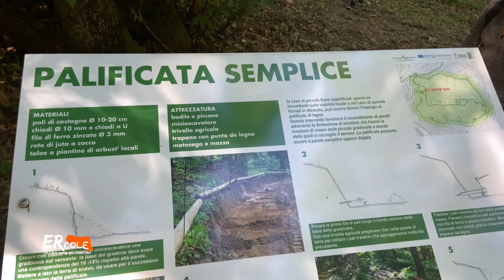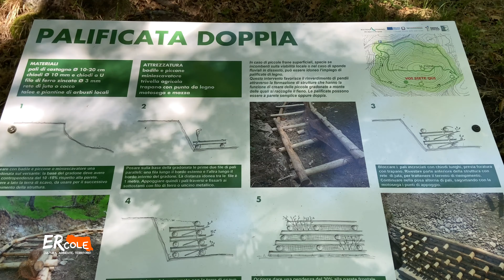Montagna: sicurezza e vivibilità. Il forum delle bonifiche in Appennino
Si è parlato di valorizzazione e fruizione del territorio collinare e montano al Forum delle Bonifiche svoltosi oggi a Sasso Marconi.
Riprese e montaggio di Martina Mari